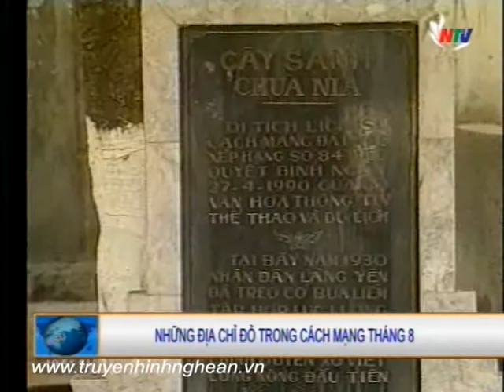Những địa chỉ đỏ trong cách mạng tháng 8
Phóng sự: Những địa chỉ đỏ trong cách mạng tháng 8